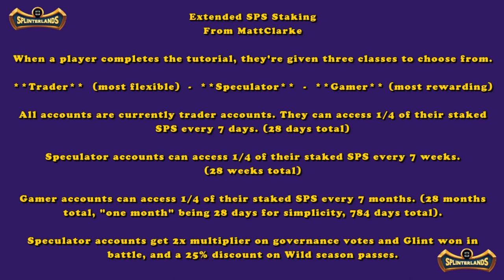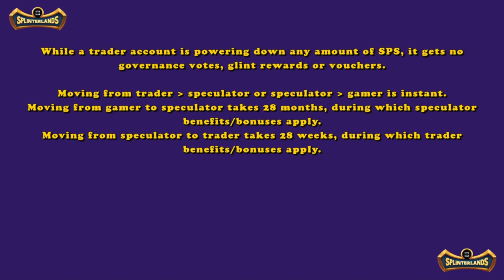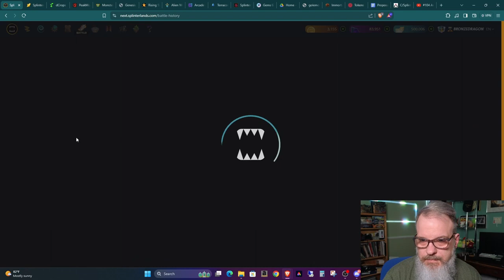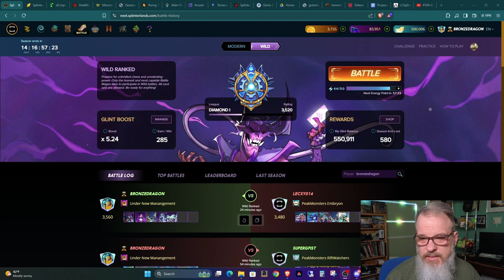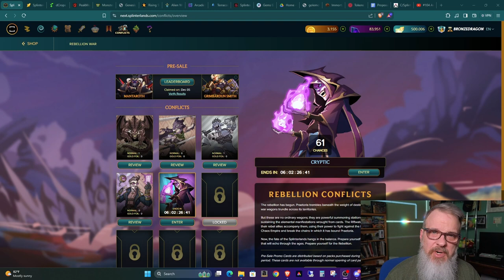Massive SPS Staking Change Idea for Splinterlands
Welcome back all you Splinterheads!  Thanks for stopping by.  In this episode we look at a big idea being worked on by Matt Clarke.  The idea involves changing the way we stake SPS in Splinterlands, to improve the health of SPS overall for the future.

Splinterlands is a Web3 game that is played on the Hive blockchain. blockchaingaming splinterlands hive gaming

#104 An SPL101 Conversation | The People's Guild: A Splinterlands Podcast